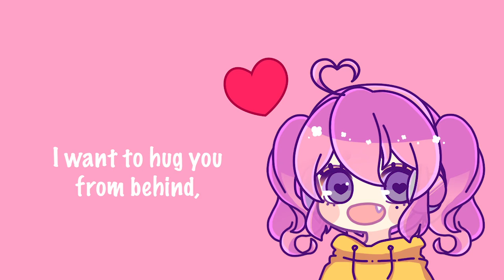[Cover] Deadman 死人 - Omae wa mou / Already Dead | Kyori【恭莉】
Hello- Hope yalls enjoy this song just as much as I enjoy making it! I am a deadman indeed cuz I can barely think of any more content XD However, I already finished scheduling all my videos for this year so yay!! (๑˃ᴗ˂)ﻭ

❁ CREDITS ❁
Song: Omae wa mou / Already Dead
Artist: Deadman 死人

❁ SOURCE ❁
Instrumentals: Harry Hermit

Vocals: Kyori 【恭莉】
Video Editor: Kyori 【恭莉】
Mixing and Mastering: Kyori 【恭莉】

☆⌒(ゝ。∂) SPECIAL THANKS TO MY PATRONS ☆
YangZhi Chan, Elvirgelion, Abigoras staz, Aloysius Lim

✿ Please ask for my permission or credit me before reposting this anywhere (´・ω・｀)  ✿
✿ Please protect your ears by turning down the volume ~ ( ´ ▽ ` )b ✿